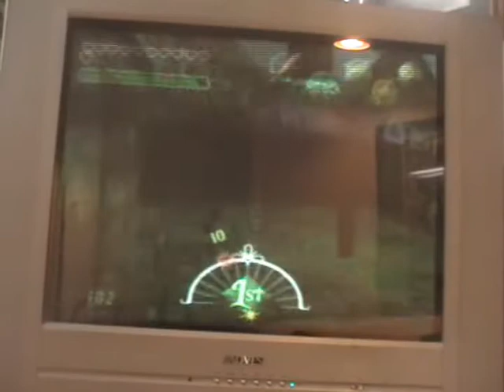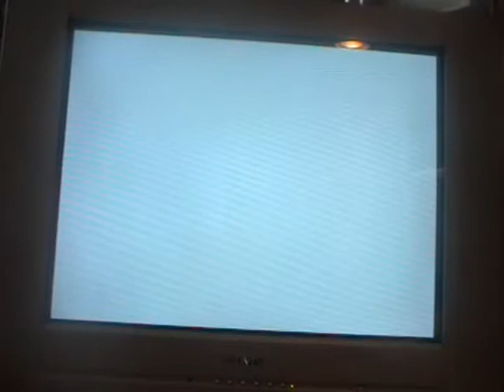let's play (zelda) majoras mask part 58 "The mask looks like a kafei"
In this part we get the Kafei Mask from Kafeis mother and then we go back to Milk Road and try to race those two guys that looks like Luigi but I fail! Don't worry I'll get it next time!!